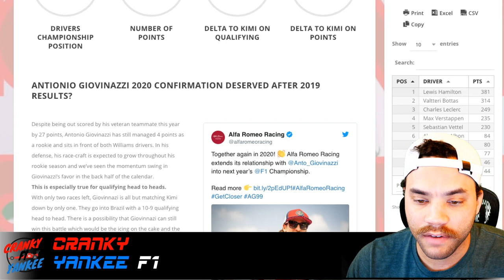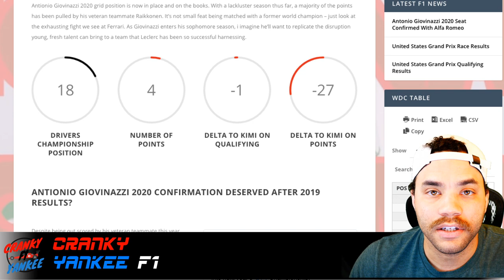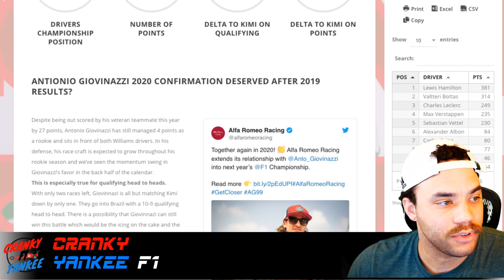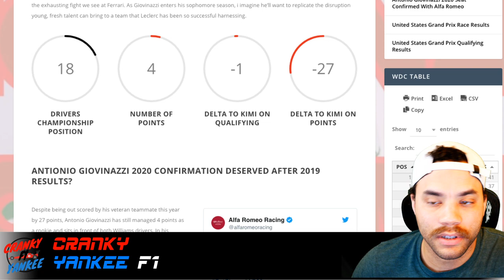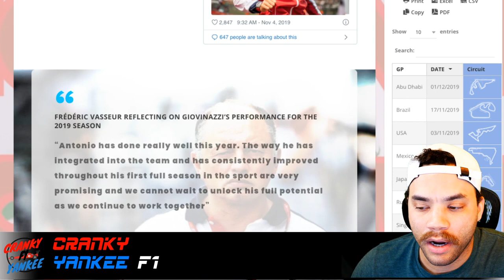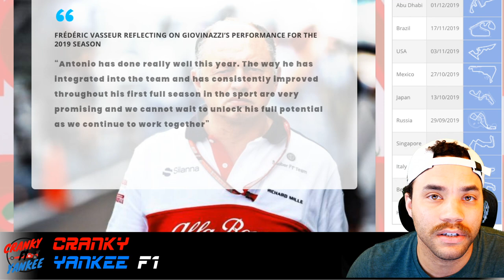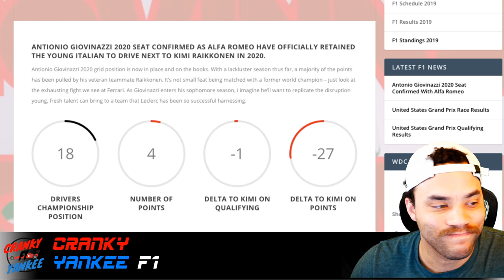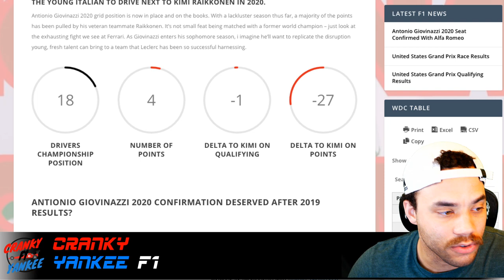Giovinazzi Keeps His Seat At Alfa For 2020 F1 Season: F1 Breaking News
Alfa Romeo lock up Giovinazzi for one of the few remaining coveted 2020 Formula 1 seats. Should he retain it & what about Hulk?